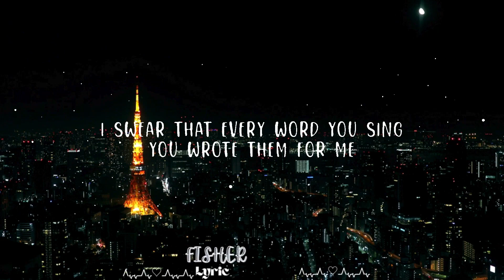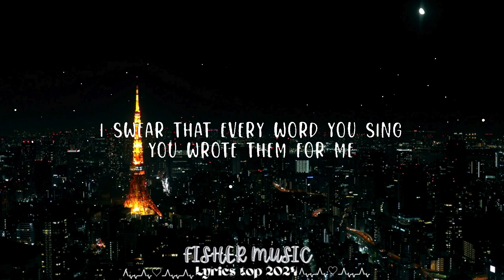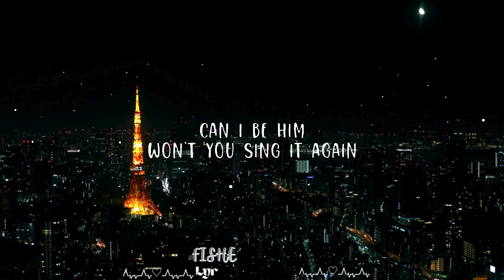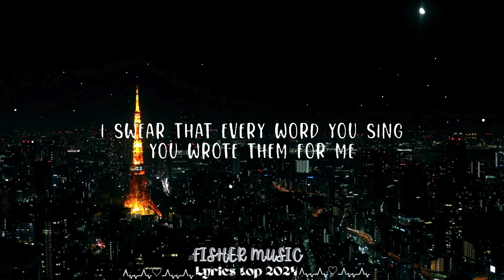James Arthur - Can I Be Him || Fisher Music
James Arthur - Can I Be Him

Follow James Arthur:

(Lyrics):
[Verse 1]
You walked into the room
And now my heart's been stolen
'Cause a light came on when I heard that song
And I want you to sing it again

[Chorus]
I swear that every word you sing
You wrote them for me
Like it was a private show
But I know you never saw me

[Verse 2]
If you were mine I'd never let anyone hurt you

[Chorus]
I swear that every word you sang